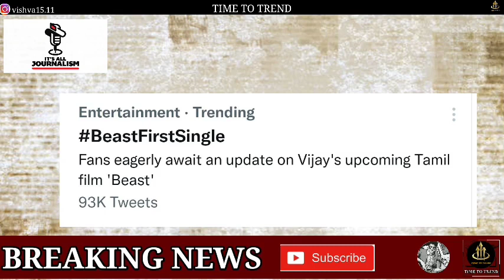massive : beast first single update today || beast update today Sunpicture